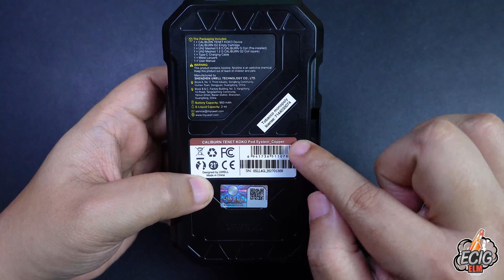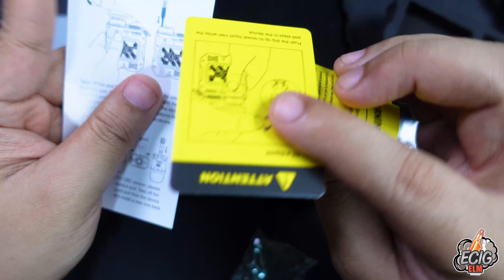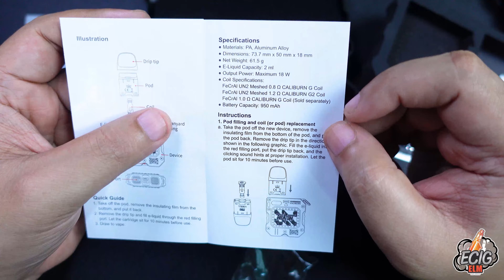New Caliburn Tenet Koko แค่แพ็คเกจกล่องก็กินขาด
วิดิโอนี้ทำขึ้นมาเพื่อรีวิวเท่านั้น